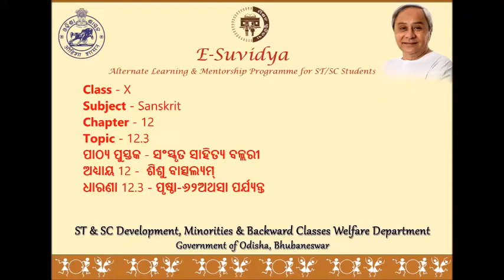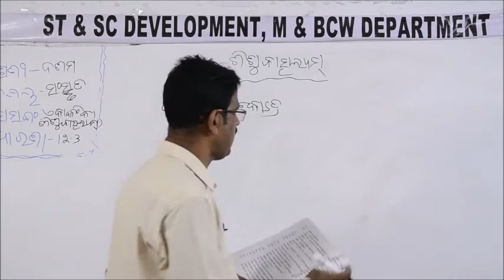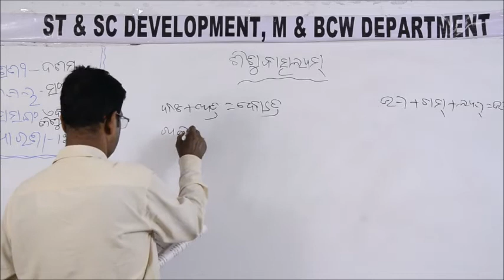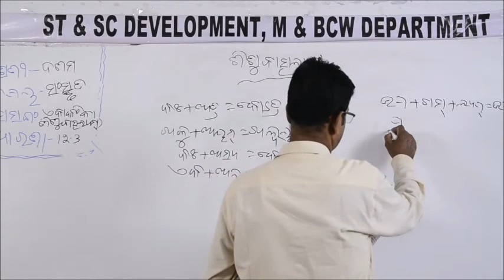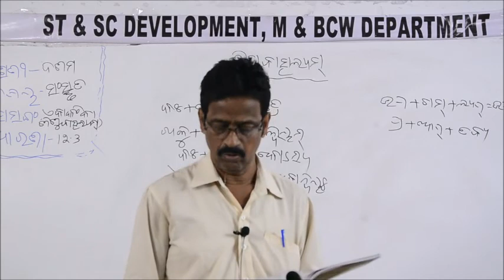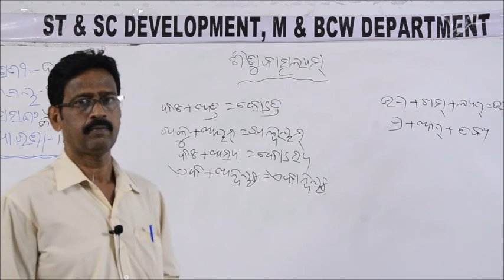Class X SANSKRIT 12 3